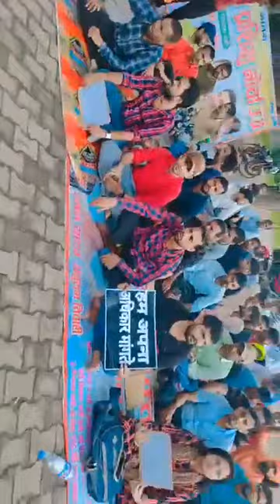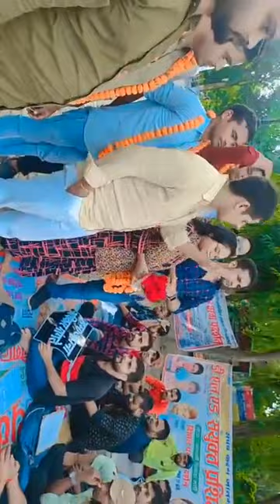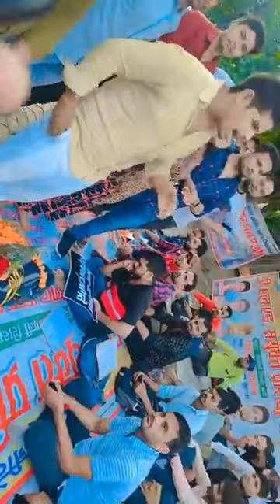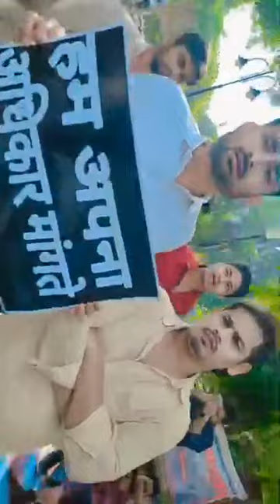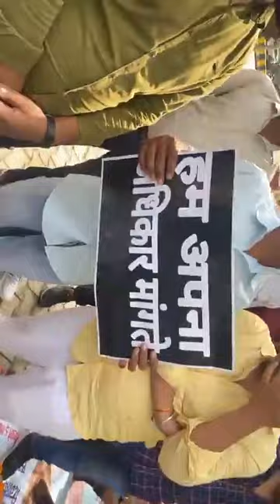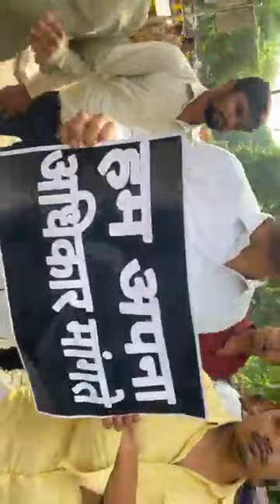51000 प्राथमिक शिक्षक भर्ती धरना प्रदर्शन प्रयागराज से लाइव 📣 अनवरत धरना तीसरे दिन